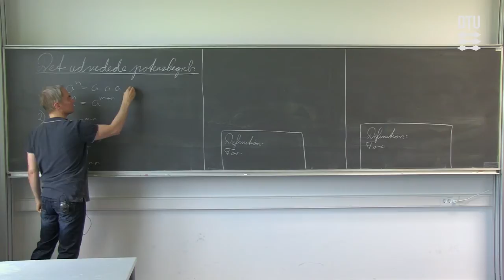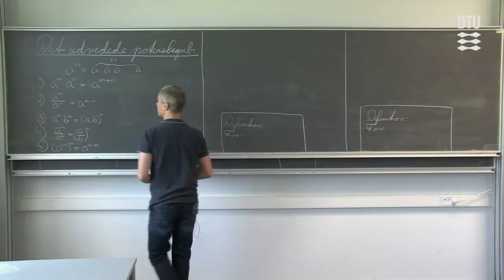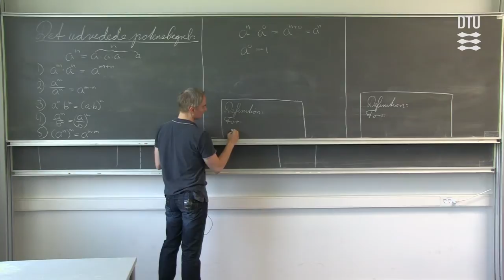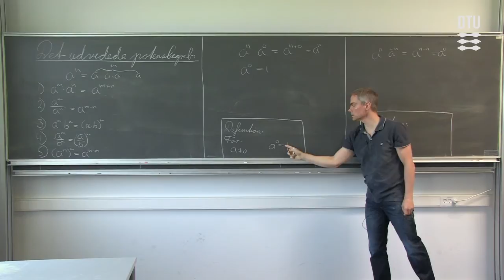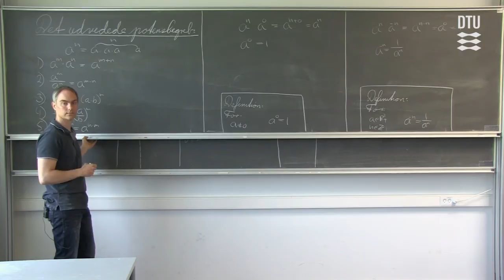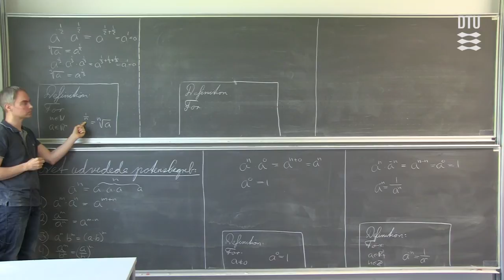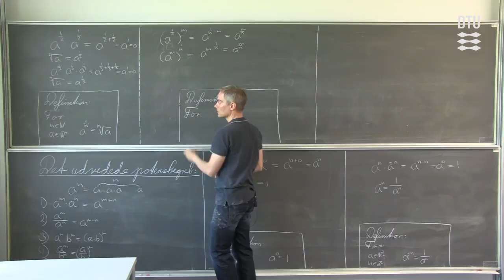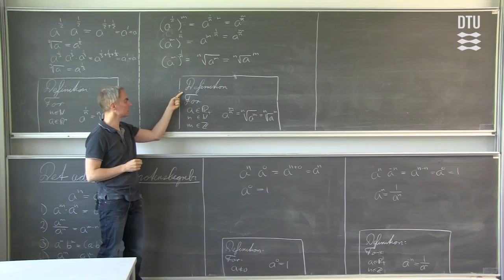Matematik: Potenser med brøkeksponent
Ole fortæller om hvorledes potensbegrebet kan udvides til tilfælde, hvor eksponent er en generel brøk